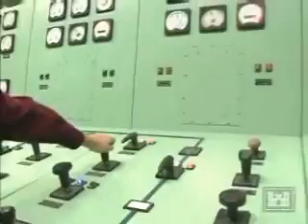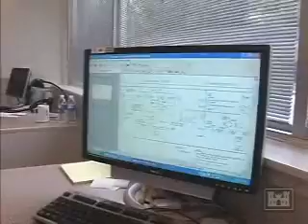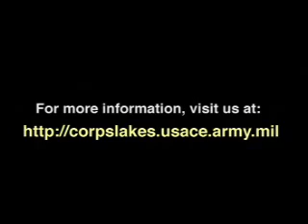Corps of Engineers - Exciting Careers in Natural Resources Management - Part 2: Making a Difference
Corps of Engineers - Careers in Natural Resources Management - Making a Difference. Part 2 of a series on careers with the Corps of Engineers in natural resources management.